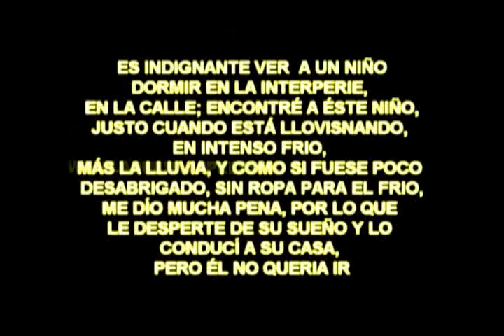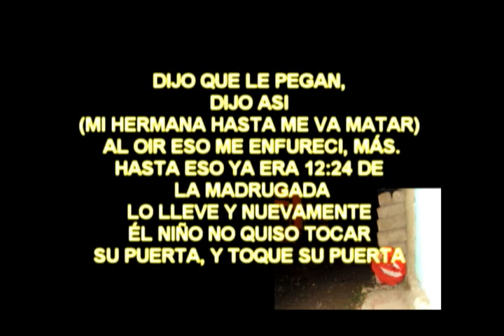NIÑO DORMIDO EN LA CALLE ES CONDUCIDO A SU CASA ABANCAY APURIMAC PERU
APURIMAC PRESS
Agencia de informacion de Apurimac.